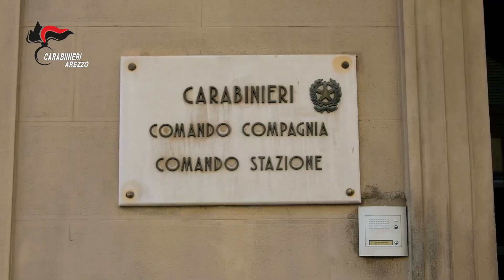Carabinieri San Giovanni